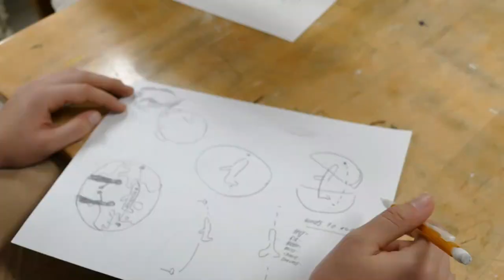Art Project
In the exchange project of the two schools Fruita Monument High-School and the Berufskolleg Siegburg students were creative and made art together. They designed a joint logo and captured the beautiful landscape in a picture. It was a lot of fun.

The project is organized together with Partnership International.

The exchange is funded (among others) by the German American Partnership Program (GAPP) of the German Foreign Office and supported by the Pädagogischer Exchange Service (PAD) of the Secretariat of the Standing Conference of the Ministers of Education and Cultural Affairs.

Die Schüleraustauschbegegnung wurde (u.a.) aus Mitteln des German American Partnership Program (GAPP) des Auswärtigen Amts gefördert und durch den Pädagogischen Austauschdienst (PAD) des Sekretariats der Kultusministerkonferenz unterstützt.